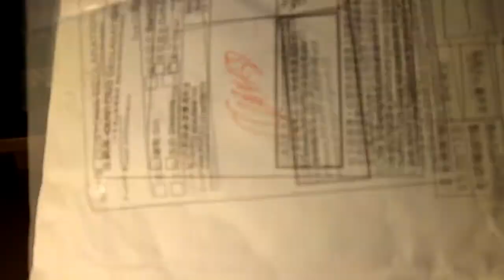Посылка 73 универсальный спорт чехол для телефона или смартфона на руку для бега